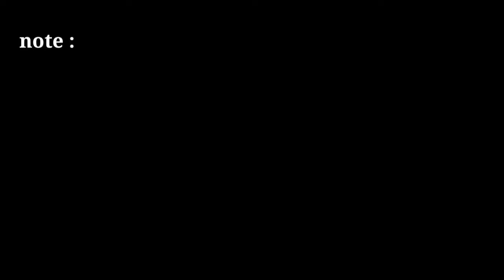free green screen news frame | no copyright breaking news effects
news template

2021 news green screen template

green screen news studio no copyrbackground3

news channel background video no copy

news frame

news effect

4k free green screen footage news style lower third. 4 type

news green screen background nojn copyright

only tips

news green screen video 2021m